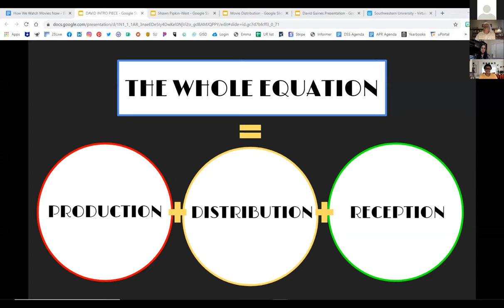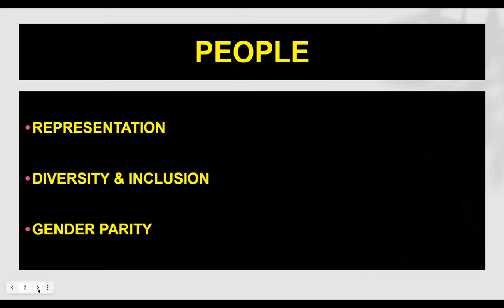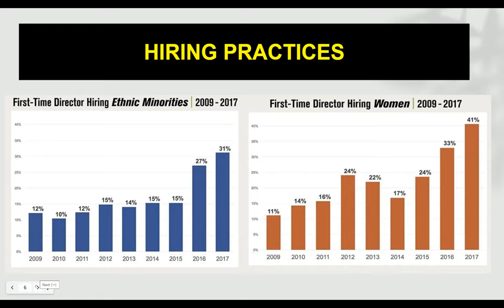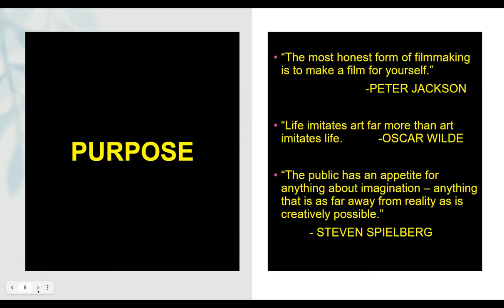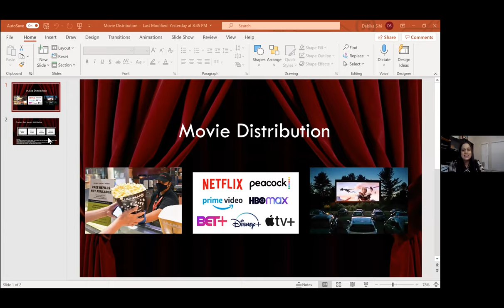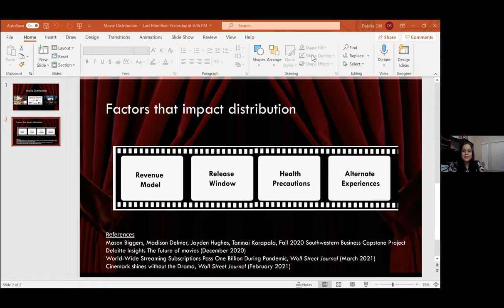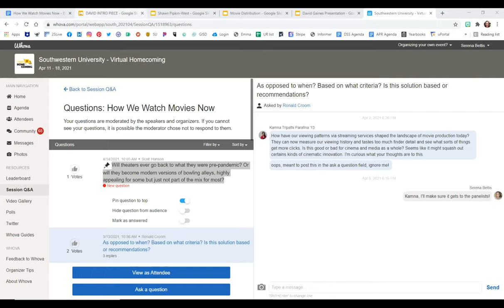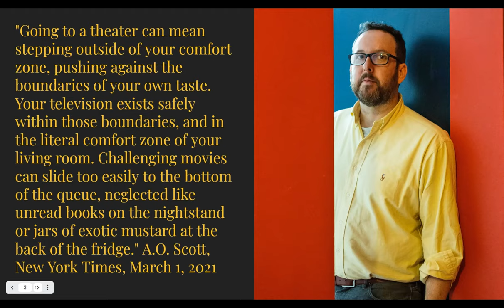How We Watch Movies Now